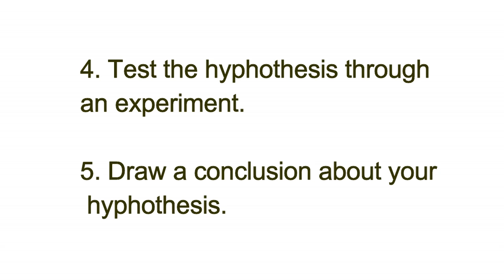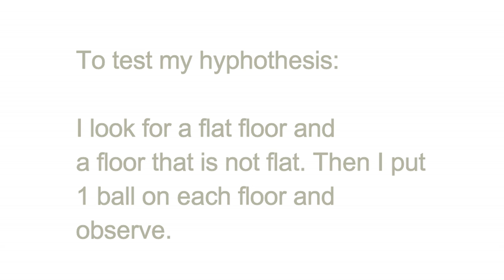2016 GED Science. Use the Scientific method.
5 steps of using scientific method and a very simple experiment example.